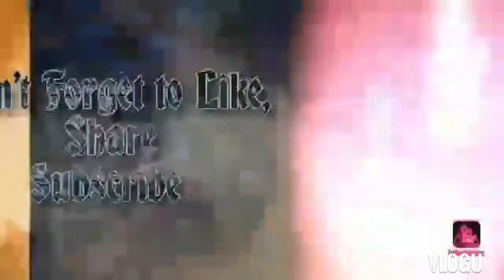OUR JOURNEY IN RED SAND RIYADH.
Our Journey in Red Sand Riyadh ♥ with my 2nd Family# Bundings#KaMaguindanaonBlog#